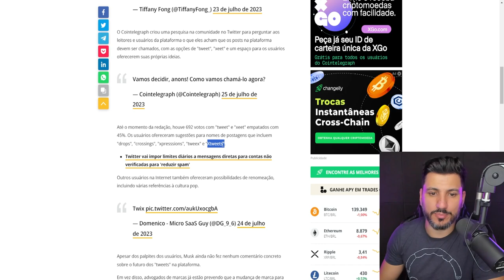CORRETORA DE CRIPTOMOEDAS PODE FAZER DEMISSÕES EM MASSA